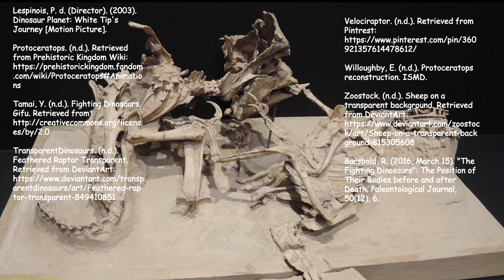The Story of the Fighting Dinosaurs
On August 3, 1971 in the harsh landscape of the Gobi Desert in Mongolia, a team of six paleontologists stumbled across a fossil that would rock the paleontological world. Buried in the stone, were two dinosaurs, a Velociraptor mongoliensis and a Protoceratops andrewsi, and to the shock of absolutely everyone... they were fighting. Join Kaitlin in a retelling of this battle.

Credit: Kaitlin Pickens
UTD GSS Student Work

Additional Media Credit:
Free HD Videos - no copyright. 2021. Desert Stock Footage | Sahara | Africa | Gobi | Free HD Videos - No Copyright.